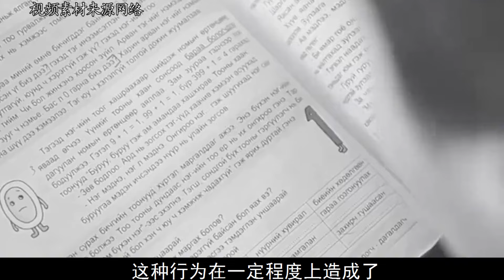1962年，新疆6万边民公开窜逃苏联，30年后无家可归求我国收留！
历史 历史那些事 历史人物1990年，79岁杨得志老当益壮，迎娶小24岁妻子：孩子们会很尊重你